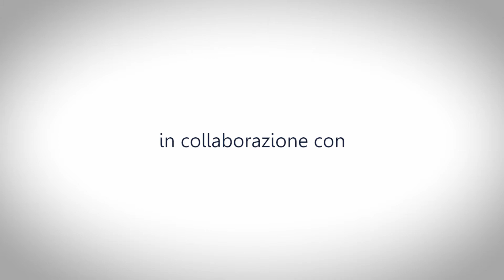Non ci sono limiti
CONCORSO VIDEO SMART – LIBERI DI CREARE
ISTITUTO COMPRENSIVO STATALE – BUCCINO (SA)

Premio miglior video 3 A (Buccino):
FRANCESCA ELIA con "Non ci sono limiti"